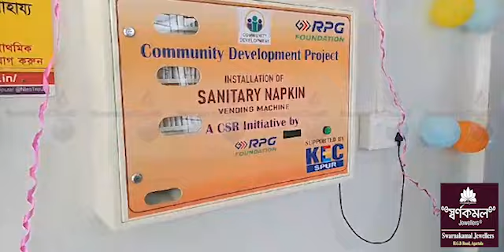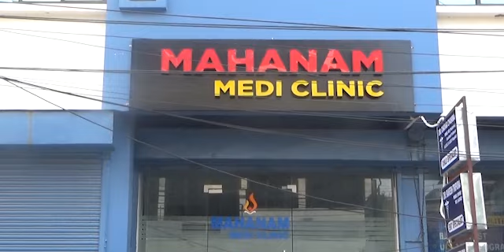MLA Biswajit Kalaini Yakbai Sanitary Napkin Bending and Disposal Machine Thepajakkha Takarjala CHCo